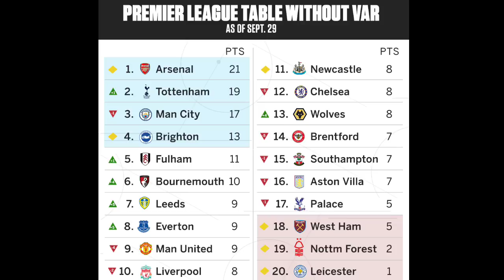Marwalba Sanadkan Arsenal EPLka halis ayey ku tahay,Maguire yan la caynine Arka Van Dijk,Real o City